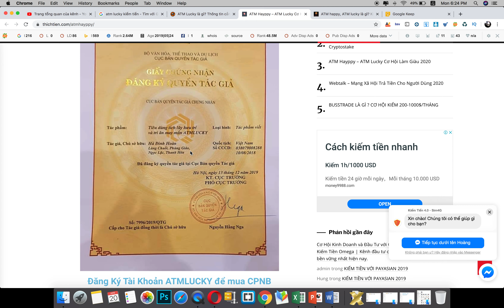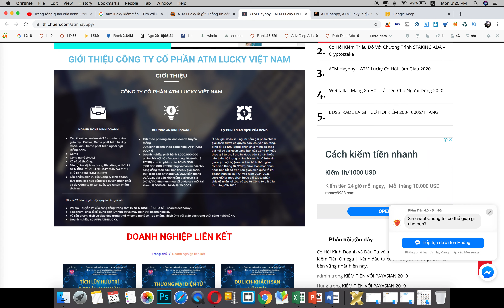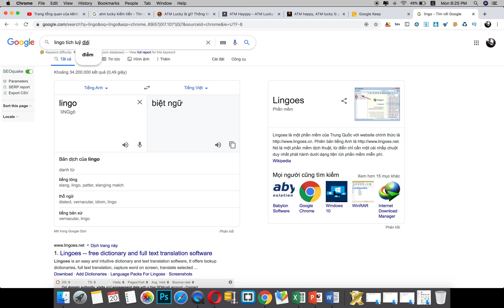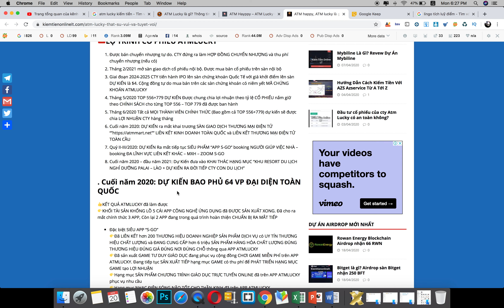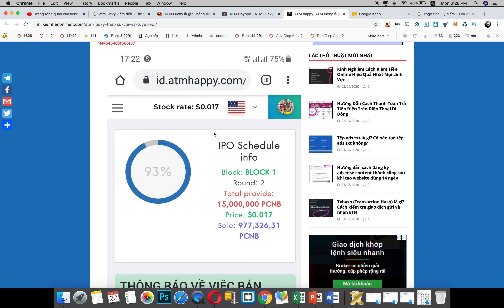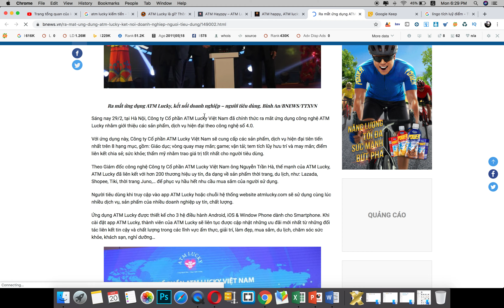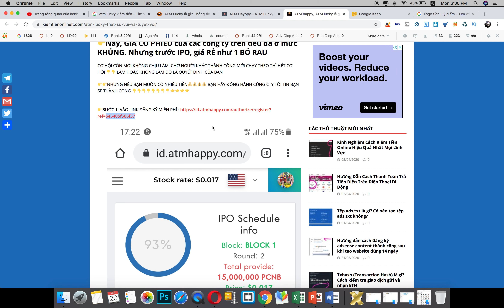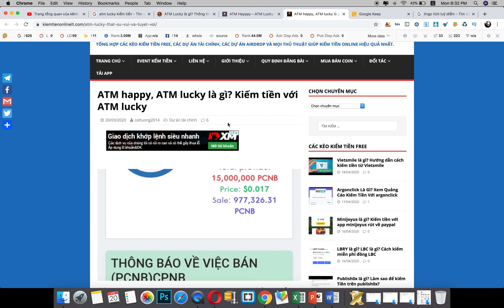Kiếm tiền với cổ phần atm lucky như trò cười, vậy mà vẫn có người mua cổ phần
Một dự án vẽ ra, tất cả chỉ là bánh vẽ, tự định giá cổ phần rồi huy động vốn với những kịch bản lợi nhuận ảo tưởng

Các bạn có thể tham gia làm hội viên của Mạng Kiếm tiền để nhận được nhiều ưu đãi hơn

Nếu các bạn thấy hay, hãy Ủng hộ kênh 1 tách cafe: 35.000 vnđ qua:
VCB: 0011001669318 - Vietcombank - Vương Mạnh Hoàng - Chi nhánh: Hội sở chính
Tech: 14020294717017 - Techcombank - Vương Mạnh Hoàng - Chi nhánh: Mỹ Đình
BIDV: 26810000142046 - BIDV - Vương Mạnh Hoàng - Chi nhánh: Thái Hà
ACB: 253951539 - ACB - Vương Mạnh Hoàng - Chi nhánh: Hà Nội

Chúng tôi sẽ tiếp tục đầu tư nhân sự, cũng như các hoạt động thực nghiệm kinh doanh làm giàu để chia sẻ với các bạn. Cám ơn các bạn đã đồng hành